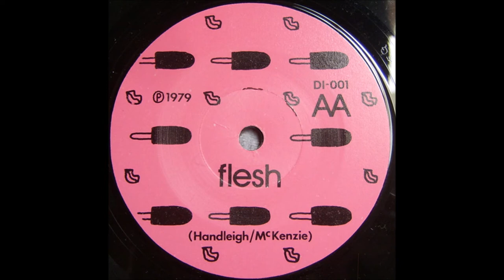fLESH, ''Flesh'', 1979 Newcastle, ENgland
Andrew McKenzie (The Hafler Trio) &  George Handleigh (Placebo)
 Dancing Industries DI-001 1979